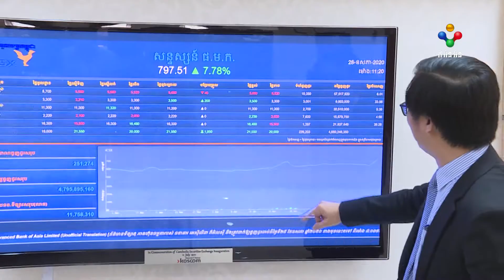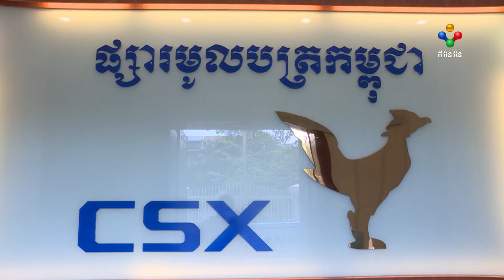[14-01-22] វិបត្តិនៃមេរោគអូមីក្រុង អាចនឹងកាត់បន្ថយចំនួនក្រុមហ៊ុនចុះបញ្ជីនៅលើ ផ្សារមូលបត្រកម្ពុជា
អ្នកជំនាញនៅក្នុងវិស័យមូលបត្រកម្ពុជា បានបញ្ជាក់ថា បើសិនជា វិបត្តិមេរោគកូវីដ១៩ ប្រភេទអូមីក្រុង ផ្ទុះឡើងកាន់តែខ្លាំង គឺអាចជះឥទ្ធិពលដល់ការចុះបញ្ជីរបស់ក្រុមហ៊ុនថ្មី នៅលើផ្សារមូលបត្រកម្ពុជា តែយ៉ាងណាក៏ដោយចុះ សកម្មភាពជួញដូរនៅលើផ្សារមូលបត្រ នៅតែកើនឡើងជាលំដាប់។